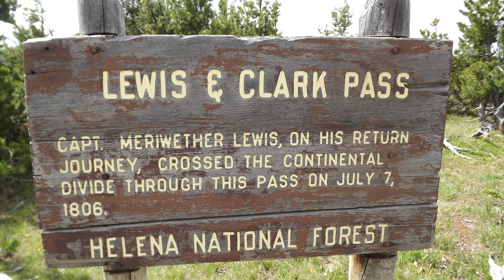620 Acres of New public Access in Montana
RMEF Access Project a Win for Hunters, Hikers and Wildlife

MISSOULA, Mont.—The Rocky Mountain Elk Foundation in partnership with the U.S. Forest Service (USFS) acquired 620 acres of critical public access and prime wildlife habitat, including elk habitat, along Montana’s Rocky Mountain Front within the boundary of the Helena-Lewis and Clark National Forest. RMEF then conveyed the property to the USFS.

Not only does the transaction create new public access but it improves access to more than 2,000 acres of adjacent public land.

“We appreciate the Ingersoll Ranch family for asking us and our partners to help permanently protect this important and scenic stretch of wildlife habitat,” said Kyle Weaver, RMEF president and CEO.

Located east of the Bob Marshall Wilderness and about 35 miles from the small town of Lincoln, the property is surrounded to the south and west by the Helena National Forest while Bureau of Land Management land is immediately to the east. It is dominated by ponderosa pine and features small grass meadows, aspen groves and holds springs that serve as headwaters for Green Creek and the Middle Fork of the Dearborn River.

“This land provides crucial year-round habitat for elk, mule deer, whitetail deer and other species, plus it lies within the Continental Divide Grizzly Bear Recovery Area,” said Blake Henning, RMEF chief conservation officer. “It is also important to hikers since it contains a portion of the Continental Divide National Scenic Trail and is within the Lewis and Clark National Historic Trail corridor.”

The U.S. Forest Service, with the support of RMEF, secured Land and Water Conservation Funds for this acquisition.

“The Green Mountain National Trails property will perpetually benefit the Continental Divide National Scenic Trail and the Lewis and Clark National Historic Trail. The U.S. Forest Service moved the Continental Divide Trail off of this parcel when it was under private ownership so the public could still use it, but crews will soon restore it to its correct and historic route,” said Bill Avey, Helena-Lewis and Clark National Forest supervisor. “On behalf of the American public, the Forest Service thanks the RMEF and the Ingersoll family.”

“We at Lewis and Clark National Historic Trail are very pleased to have this property in the public trust for conservation and recreation purposes,” said Dan Wiley, National Park Service chief of Integrated Resources Stewardship. “Visible from Lewis and Clark Pass and the ancient ‘Road to the Buffalo,’ it is of high historic value. We feel this acquisition provides and insures connectivity for natural systems and future generations of people.”

In addition to the Ingersoll Ranch family, RMEF is proud to work with the Helena-Lewis and Clark National Forest to protect this important habitat.

About the Rocky Mountain Elk Foundation:
Founded more than 35 years ago, fueled by hunters and a membership of nearly 235,000 strong, RMEF has conserved more than 7.4 million acres for elk and other wildlife. RMEF also works to open and improve public access, fund and advocate for science-based resource management, and ensure the future of America’s hunting heritage. elknetwork.com or 800-CALL ELK.